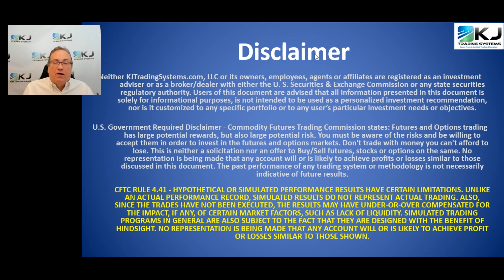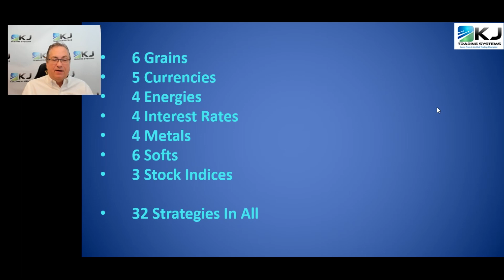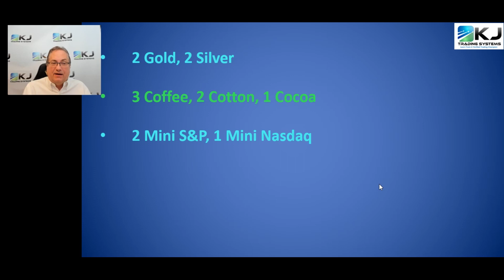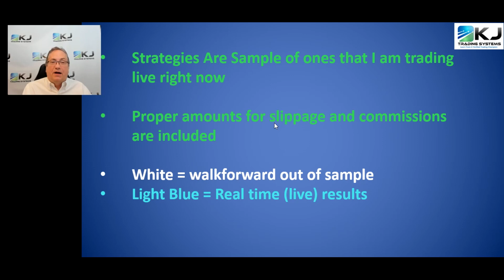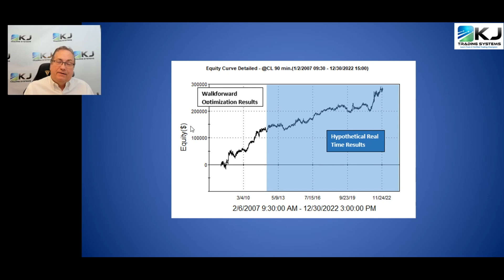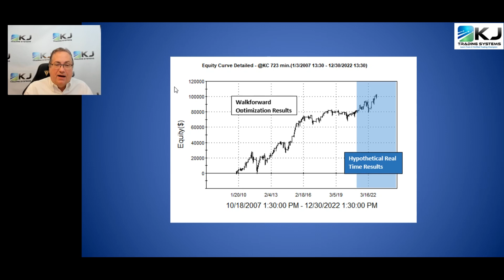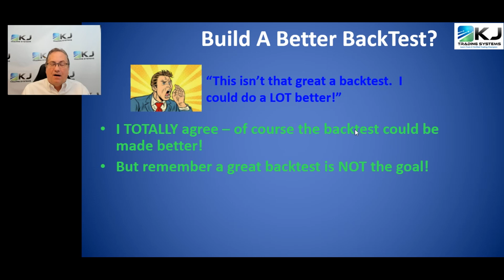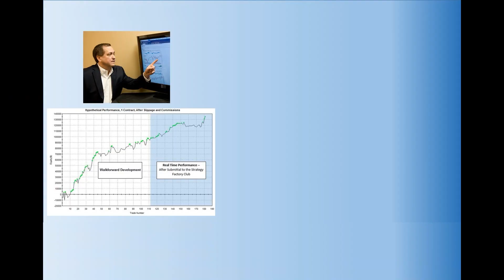Algo Trading - My Trading Strategies For January 2023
Algo Trading Strategies - Here are the strategies and my setup for January 2023 algo trading.